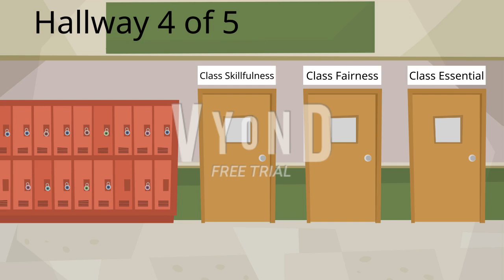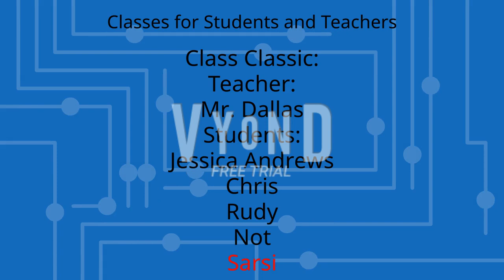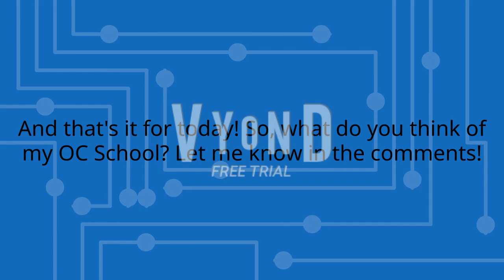Here are my OC School Classes and Others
Here's my OC School. I hope I can make some Vyond School Videos and continue making TPSRKS Episode 17-30. I will make my OC Un-introduced Teachers on Vyond soon. So, what do you think of my OC School? Also, there are 50 students, 10 teachers, and 1 principal in this school. And thus, 5 students and 1 teacher per 1 class.